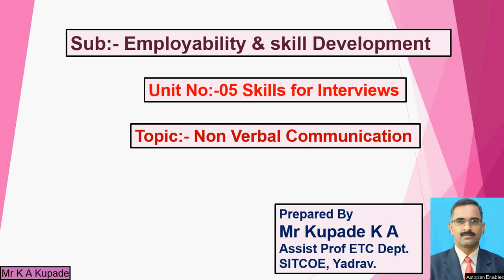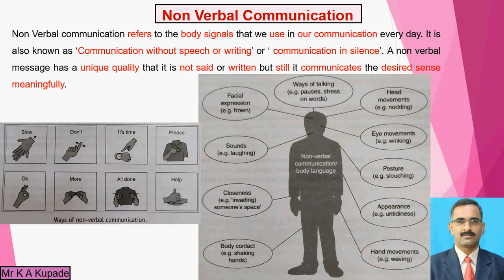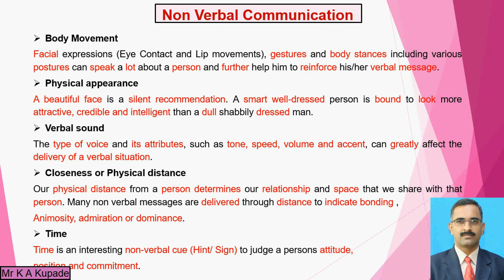Mr Kupade K A ESD (ETC TY) Unit5 Lect6 Part2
Unit No. 05 – Skills for Interviews
Lecture No 06, Part 01
Topics:- 01) Non-verbal Communication